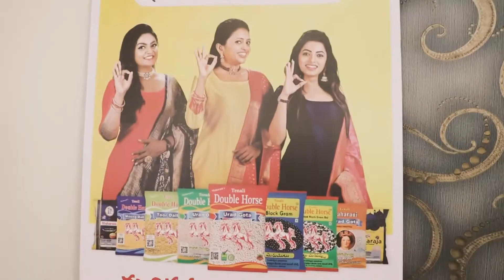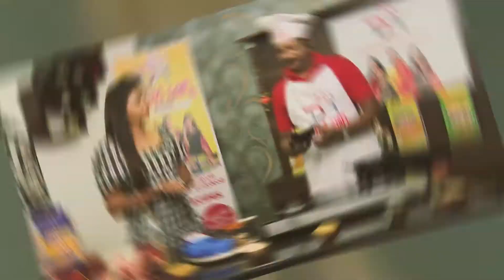Tenalidoublehorse #04 Kotthimera Pudeena Pachimirchi Pchadi recipes southindianrecipes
This green and spicy chutney is made of all the ingredients you love. it has everything a spice lovers need on a gloomy day. Try and let us know.

Did you know? you can now order on Tenali Double Horse website right from your home.

Tenali Double horse is one of the biggest urad dal manufacturers in India offering customers both tradition & Taste for 2 decades.

Tenali double horse is a brand of Maharani Dall Mill. We are committed to providing the highest quality products and services to our customers to satisfy their needs and expectations of quality, reliability, and timely delivery. Consistently meeting or exceeding our customer’s expectations for product quality and performance.
Over the years, Tenali double horse has been the favourite choice for millions of women across south Indian states. With an impeccable distribution network across the world, today, Tenali double horse has reached every part of the world and has become a part of life for millions of customers.
Tenali Double horse is also the Stamina Partner for IPL 2021, Associate sponsor for Evaru Meelo koteswarudu, telecasted in Gemini TV, and also Associate sponsor for Bigboss Telugu season4.

Tenali double horse has empowered many lives in India and gained millions of people. By putting all the pieces of a successful business in one convenient platform, Tenali Double Horse’s impeccable distribution network got started and grew faster.

The company has participated in various CSR events across the country and is always committed to serving people at any time.